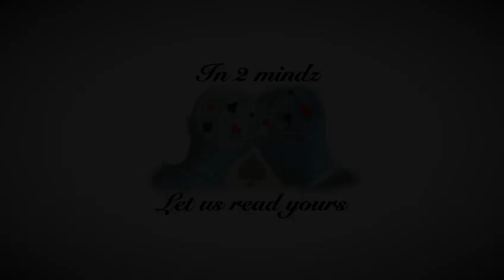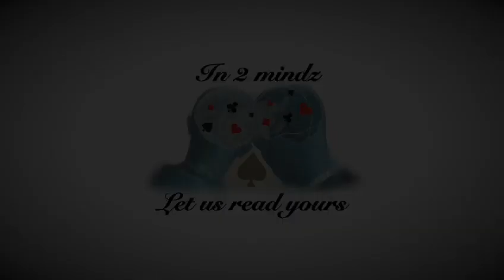Magician has a confession to make! (Stolen cards)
Watch Adam amaze a group of women with the rainbow deck/stolen cards plot.

In my opinion, no one performs this better, the patter, presentation and banter used is truly amazing.

Credit - Lennart Green Stolen Cards

Just watch the reactions!